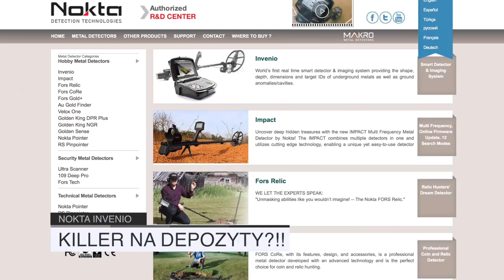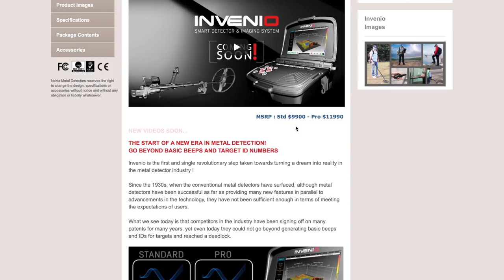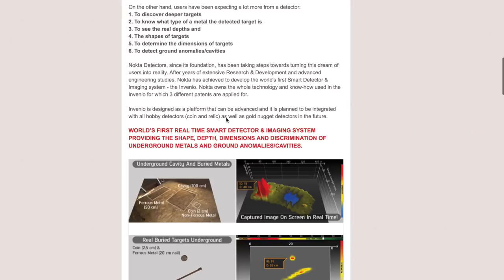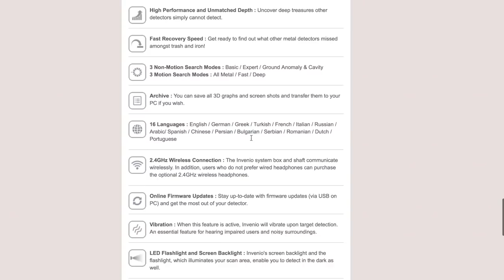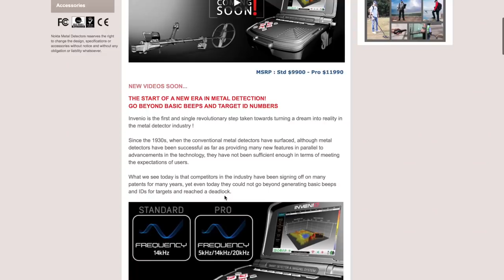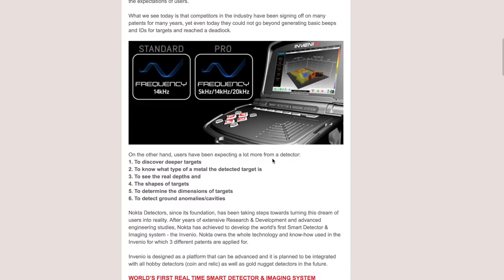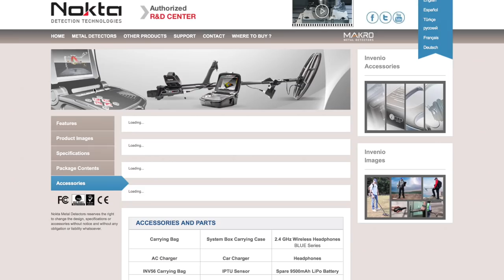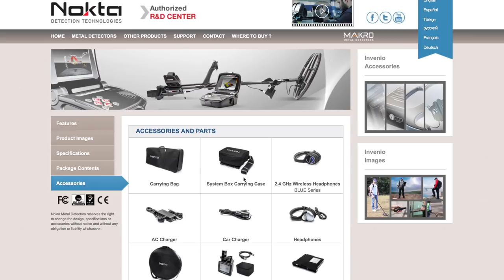NOKTA Invenio szał na depozyty?!!